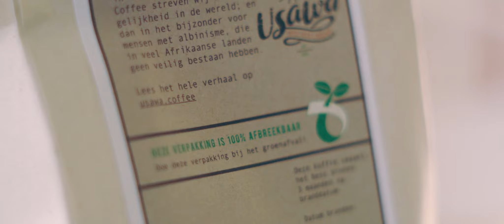Usawa | Memo Testimonial | Film